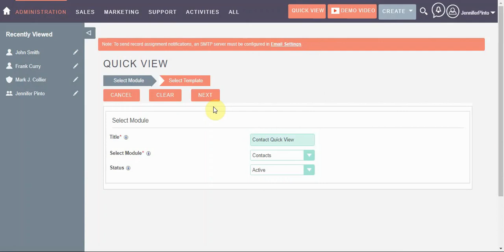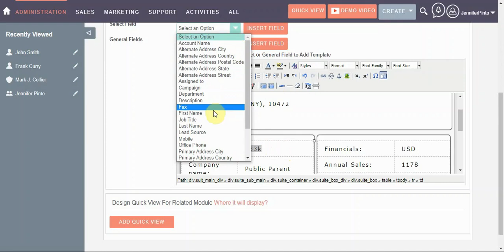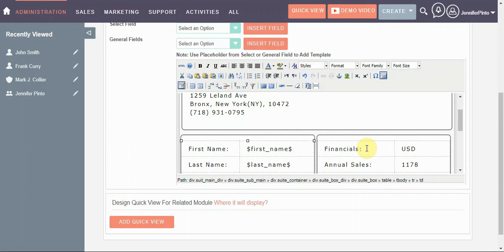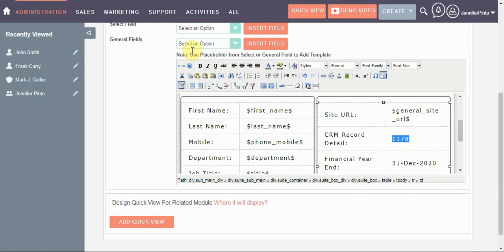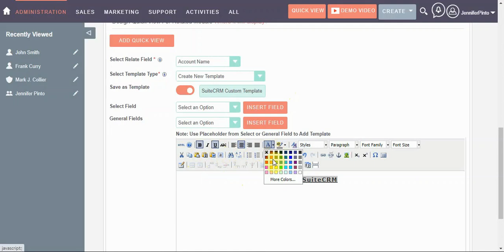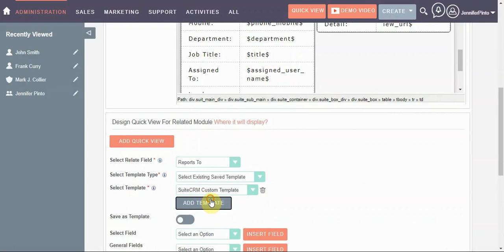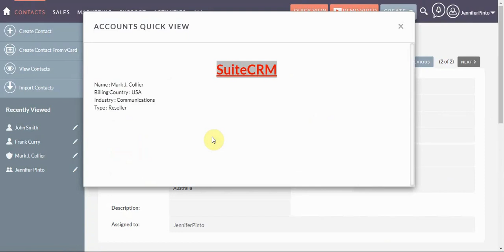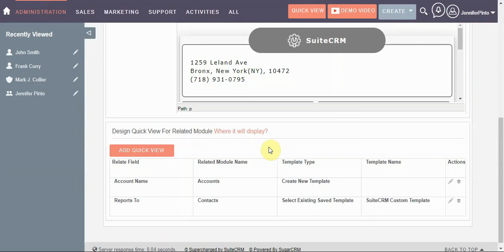SuiteCRM Quick View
The SuiteCRM Quick View add-on enables the user to view instantly in any SuiteCRM module’s list within a specific field.